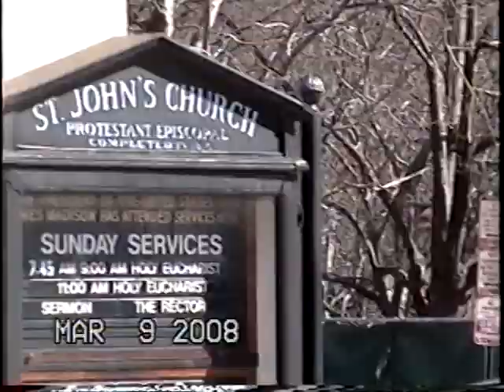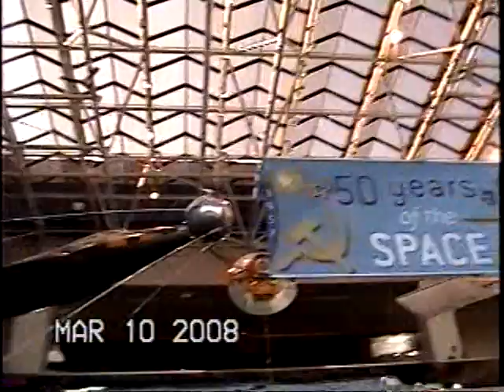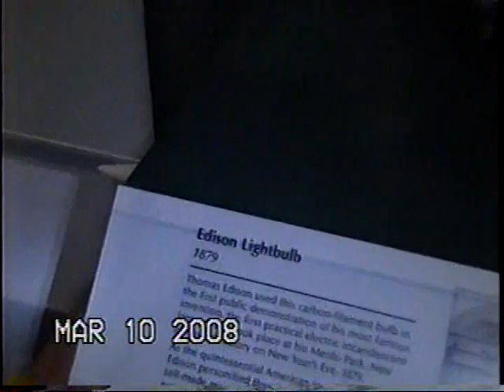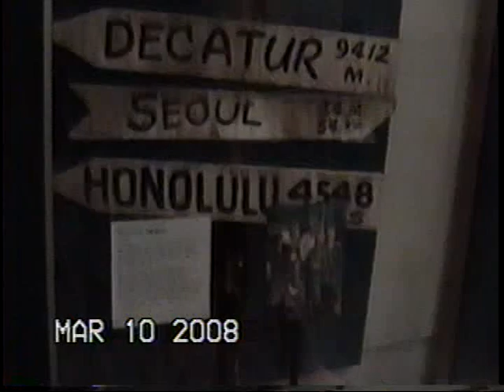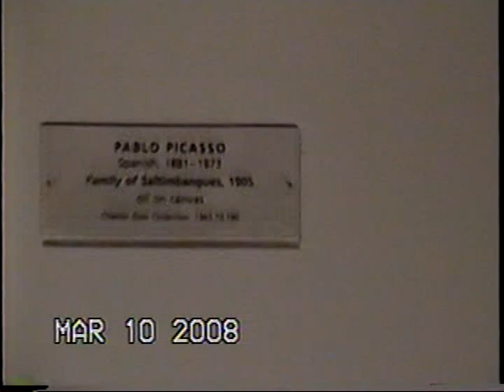Mike & Karyn Winder Home Movies, Feb-Mar 2008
John's 4th birthday, beginning of Jessica's DC trip